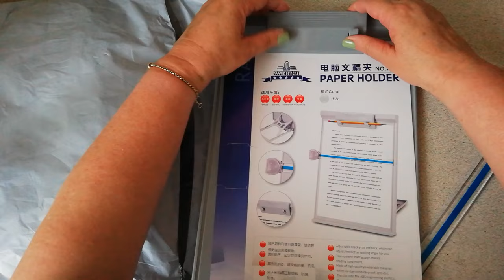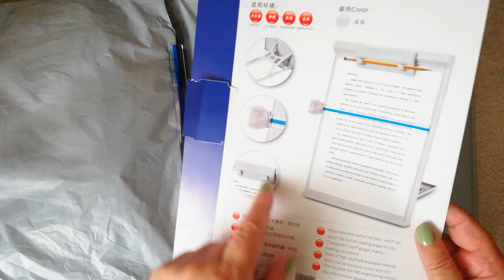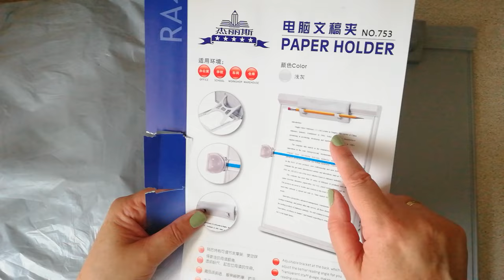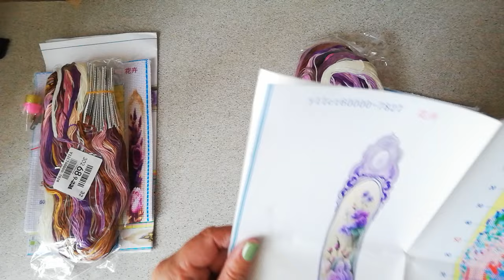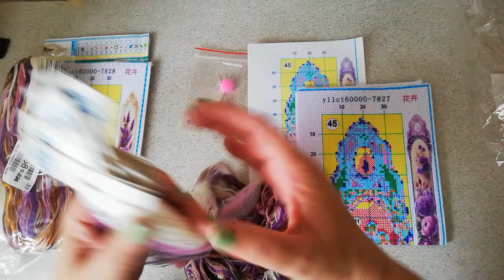Unboxing - Kreuzsticken - Seven Great -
Heute stelle ich Euch Produkte von der Firma - VIP Crossstitch vor.
Dieser Shop hat Artikel für Kreuzsticken.

Product link:
Pfingstrose 11ct:

Ständer grau: z.Z. nicht lieferbar

Die im Video gezeigten Bilder und Produkte wurden mir kostenlos zur Verfügung gestellt.